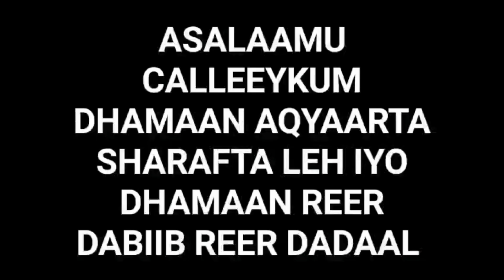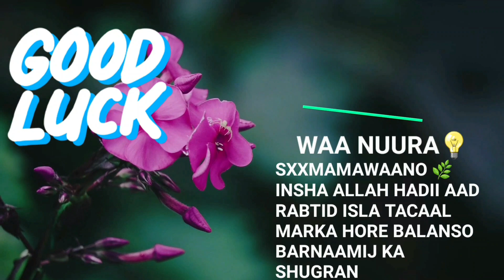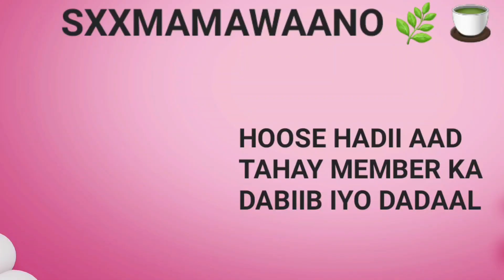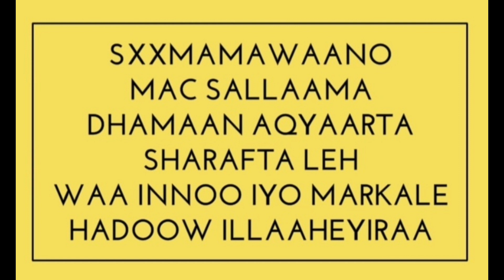SOO ROOR KAALAY QOLKA 10 YEARS YOUNGER 💋 WAXAA KUU EH DIYAAR CASHIR KII INDHA HOOS TOODO